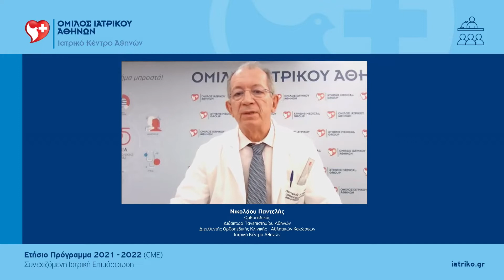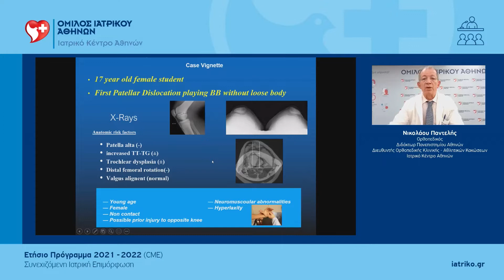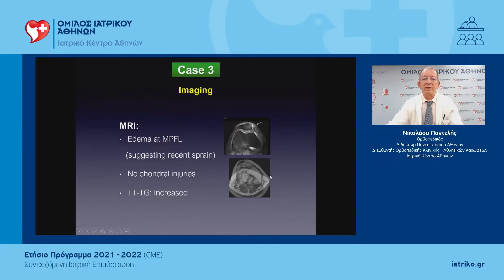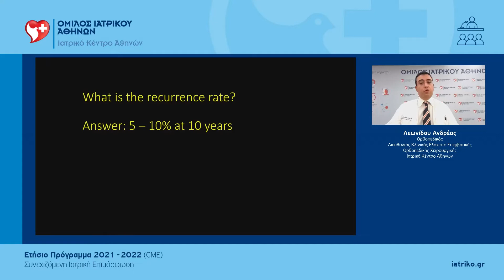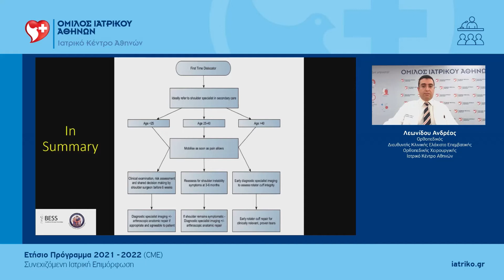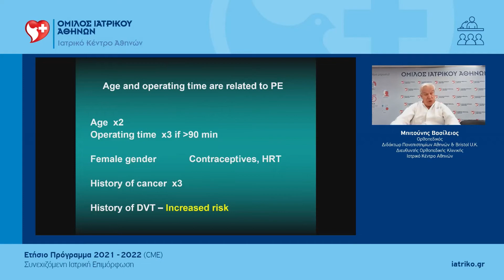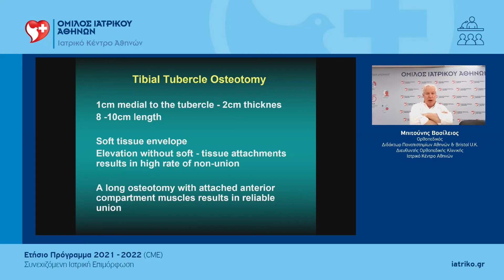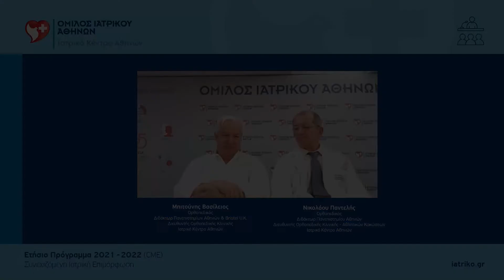Grand Rounds Ορθοπεδικής | Π. Νικολάου, Β. Μπιτούνης, Α. Λεωνίδου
Την Τετάρτη 13/4/2022 στο 8ο Ετήσιο Πρόγραμμα Συνεχιζόμενης Ιατρικής Επιμόρφωσης του Ιατρικού Κέντρου Αθηνών πραγματοποιήθηκαν ομιλίες με τη μορφή Grand Rounds Ορθοπεδικής με θέμα «Αθλητικές κακώσεις – Ενδιαφέροντα περιστατικά» και Συντονιστή τον κ.Παντελή Νικολάου, Ορθοπεδικό, Διδάκτορα Πανεπιστημίου Αθηνών, Διευθυντή Ορθοπεδικής Κλινικής - Αθλητικών Κακώσεων, Ιατρικό Κέντρο Αθηνών. Εισηγητές ακόμη ήταν: Ο κ. Βασίλειος Μπιτούνης, Ορθοπεδικός, Διδάκτωρ Πανεπιστημίων Αθηνών & Bristol U.K., Διευθυντής Ορθοπεδικής Κλινικής, Ιατρικό Κέντρο Αθηνών και ο κ. Ανδρέας Λεωνίδου, Ορθοπεδικός, Διευθυντής Ορθοπεδικός Χειρουργός, Ιατρικό Κέντρο Αθηνών, με παρουσιάσεις περιστατικών.